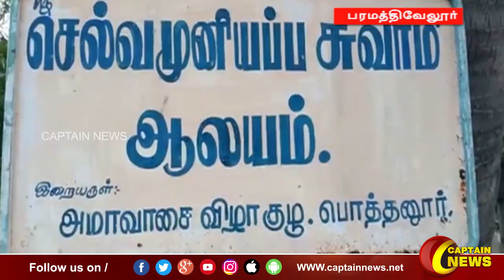பரமத்தி வேலூர் | செல்வ முனியப்ப சுவாமி ஆலயத்தில் கேப்டன் பெயரில் சிறப்பு பூஜைகள்.